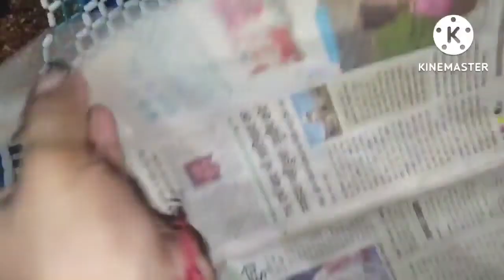Janmashtami blog2022, Panjiri making ,kanha ji shringar, bhog thali on Janmashtami special 🙏🏻